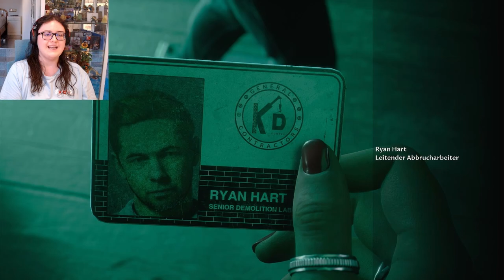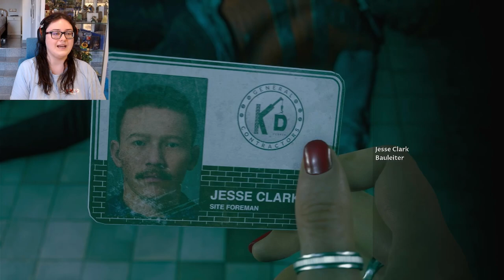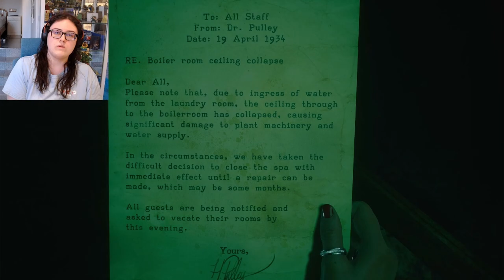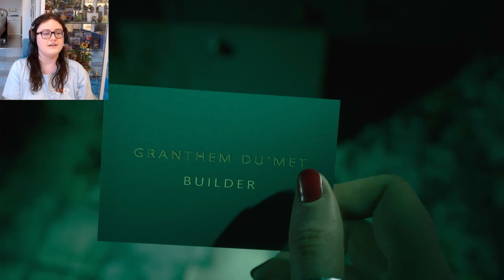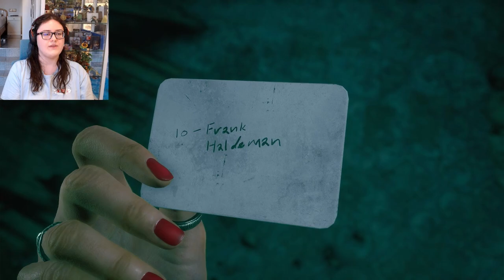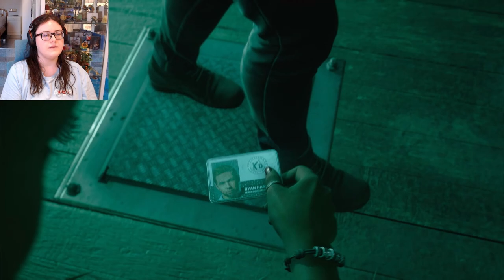Viel Glück, Charlie | The Devil In Me 07 [German]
Grill Saison ist eröffnet! Ich nehme es gut durch, bitte.
► Danke an  @VIVEKABHISHEK   für die